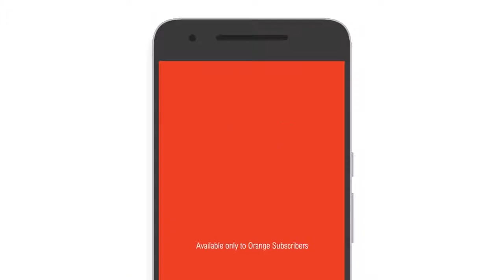What is the last sentence in the Botswana National Anthem?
I love Botswana! 🇧🇼